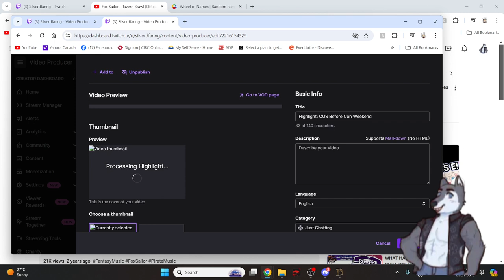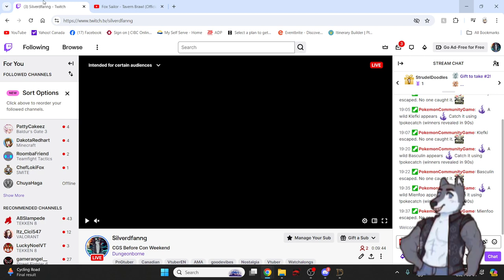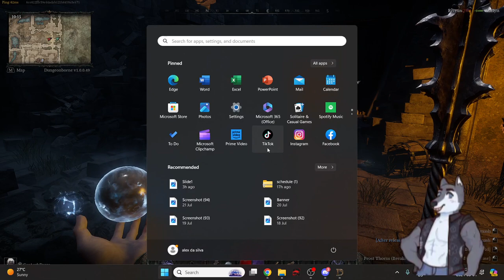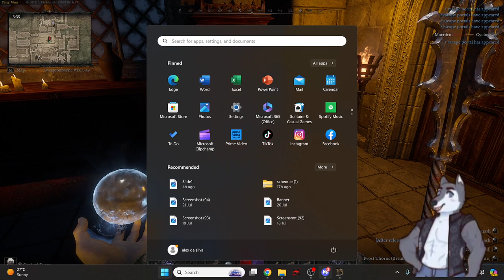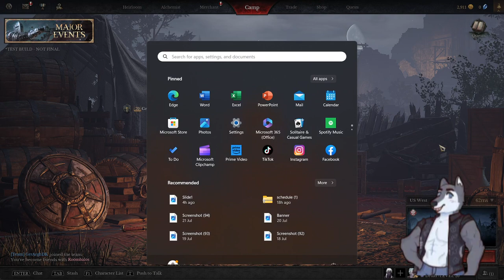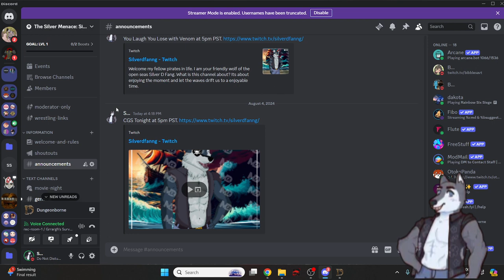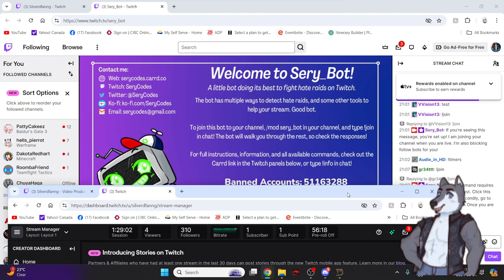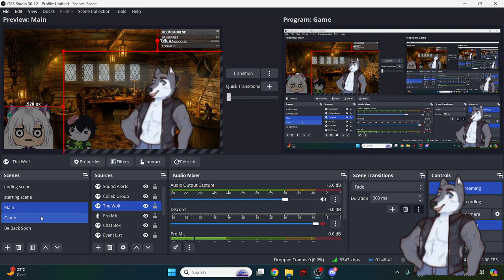Dungeonborn with Grr PT.2